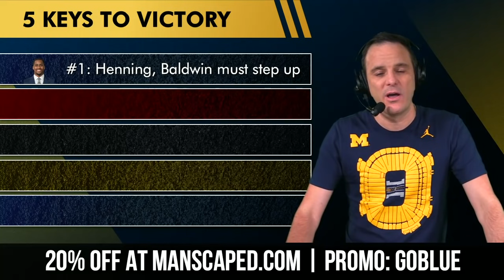Michigan Football News: Score Prediction at Nebraska, Inside Harbaugh’s Game Plan, Roman Wilson Out?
Michigan Football rumors, news, and MIchigan at Nebraska score prediction is presented by Manscaped! On today’s Michigan Football Report from Chat Sports, Yoder (THE Michigan Insider) gives you his 5 keys to victory over Nebraska tomorrow night 10/8/2021 in Lincoln at 7:30p ET on ABC. The @chatsports website Michigan Football rumors , news, and recruiting info all day, every day - content from USAToday, ESPN, Joel Klatt, MLive, Mark Rogers, Maize ‘N Brew and Sports Illustrated.

Predict The Score: Michigan @ Nebraska

Michigan Football at Nebraska - James Yoder’s 5 keys to victory for Jim Harbaugh’s Wolverines:
#1: AJ Henning, Daylen Baldwin Must Step Up (Roman Wilson out and won’t play vs. Nebraska per recent convos)
#2: Stop The Option! Adrian Martinez is dangerous!
#3: Limit WR Samori Toure - Toure’s 2021 receiving stats: 23 rec, 483 yds, 21.0 avg, 3 TD
#4: Act Like You’re At Home! It worked against Wisconsin, Jim!
#5: 225 yards rushing from Blake Corum, Hassan Haskins and the Michigan running attack

Michigan Wolverines @ Nebraska Cornhuskers - point spread info:
Michigan -3
Over/Under 50
Memorial Stadium, Lincoln, NE
7:30p ET on ABC

Who would have won in 1997? Michigan - Type M | Nebraska - Type N

Can Michigan gain 225 yards rushing against the Cornhuskers? Michigan football rushing totals in 2021:
vs. W. Michigan: 335 yards
vs. Washington: 343
vs. N. Illinois: 373
vs. Rutgers: 112
at Wisconsin: 112

Predict: How many rushing yards will Michigan have against Nebraska?

James Yoder’s Week 5 NFL Bets - thanks BetQL!
Vikings (-9) vs. DET
Texans (+10) vs. NE
DEN/PIT Under 39.5
Eagles (+3.5) at CAR
Titans (-5) at JAC